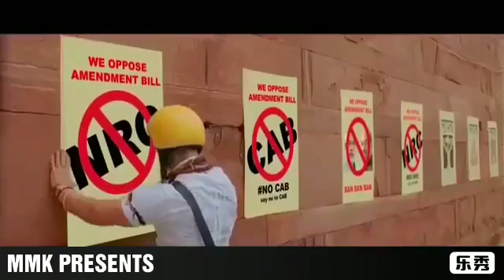अगर CAA NRC पर यह नहीं देखा तो कुछ नहीं देखा अब तो हद हो गई 😂😂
Meesam Turabi